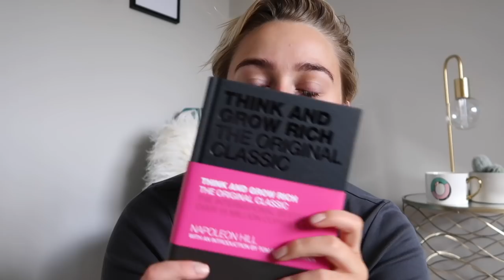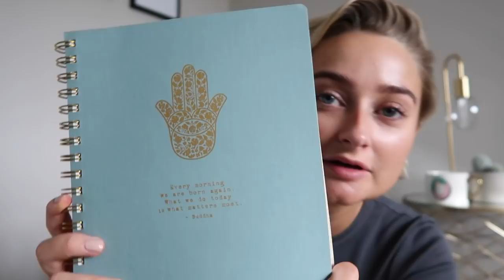VLOG | 2020 IS A BLANK CANVAS & MY CHRISTMAS PRESENTS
Welcome to my first vlog of 2020, I am going to be trying to make a habit of uploading these as I really enjoy filming & watching them. I hope you enjoy! I would love to hear suggestions of what you would be interested in seeing in the future too! Hopefully I will get better as I go 😘

My PT's instagram: bylouisa.x

Nadia is  @Nadia Anya

I ate at Victors Restaurant in Oxford *gifted

WHAT I GOT FOR CHRISTMAS:
Dressing Gown:SOLD OUT